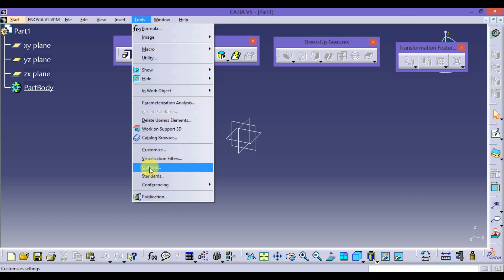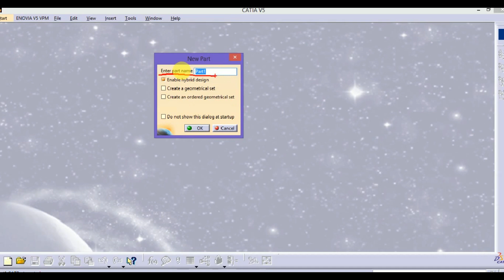Display 'New Part' Dialog Box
In this video, we learn how to display 'New Part' Dialog box before we start with Part Design Module in CATIA V5. In this Dialog box, we can give New Part Name and also, In the same Dialog box, we can enable Hybrid Design and Insert Geometrical set.

Go to:
Tools: Options: Infrastructure : Part Infrastructure: Display